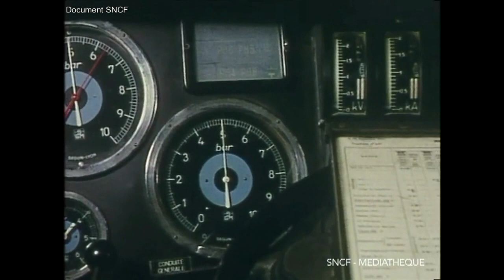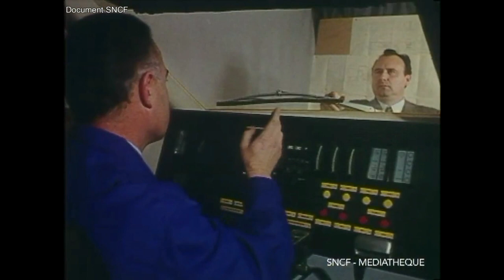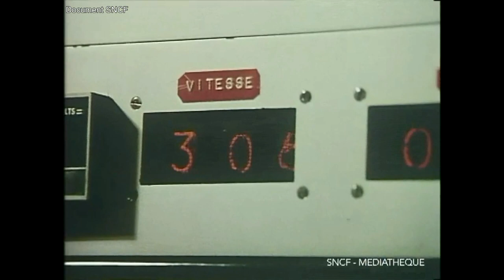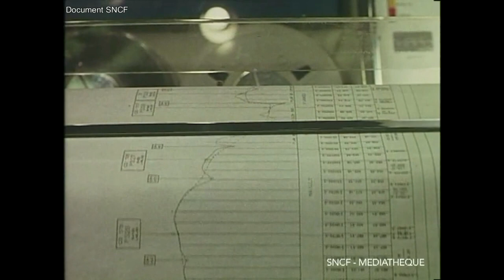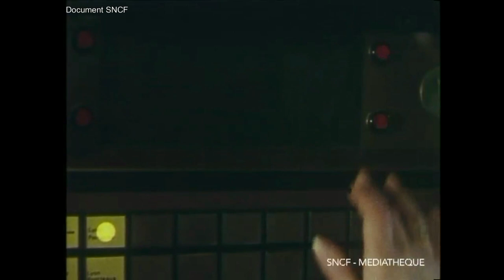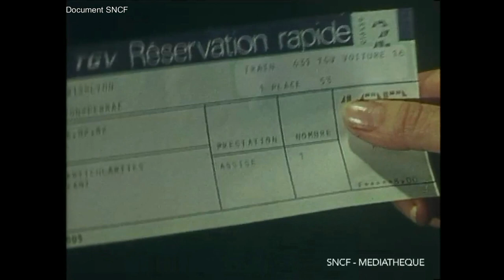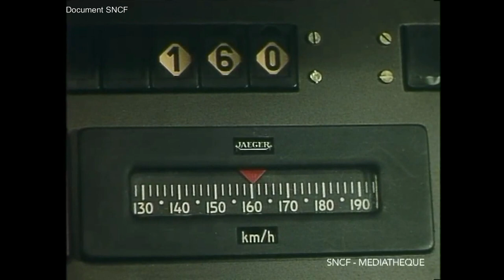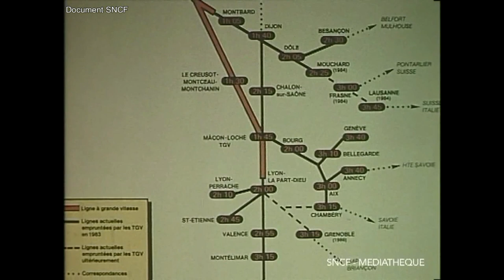TGV AN 1. L’histoire de la première ligne à grande vitesse reliant Paris à Lyon en 1981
FR - EN (below) : Dans les années 1960, le train subit de plein fouet la concurrence de l'automobile et de l'avion, en pleine expansion. Mais la création en 1964 du Shinkansen, train rapide japonais reliant Tokyo et Osaka en moins de trois heures, donne des idées à la SNCF. Après dix ans d'études et cinq ans d'un chantier ouvert en 1976, le train à grande vitesse est inauguré le 22 septembre 1981, la mise en circulation pour le public ayant lieu 5 jours plus tard. A visionner de préférence en HD et grand écran.

In the 1960s, the train suffered the full force of competition from the automobile and the plane, which was in full expansion. But the creation in 1964 of the Shinkansen, Japanese fast train linking Tokyo and Osaka in less than three hours, gives ideas to the SNCF. After ten years of study and five years of a construction site opened in 1976, the high-speed train was inaugurated on September 22, 1981, with the public being released on September 27. Watching preferably in HD and widescreen.